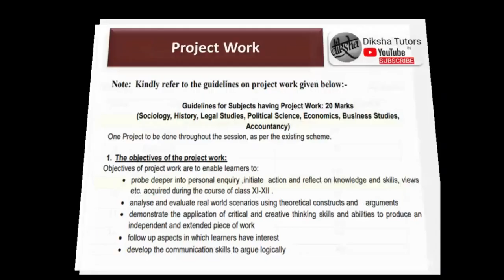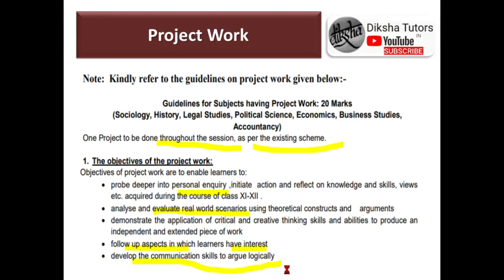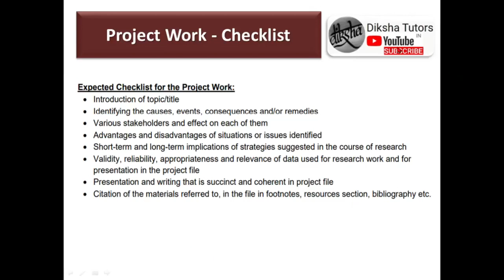How to make project? | Project कैसे बनाये ? |CBSE 2021-22